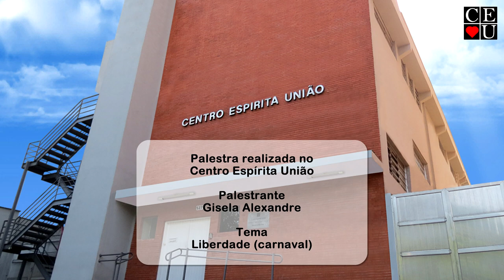Liberdade (carnaval), palestra de Gisela Alexandre no Centro Espírita União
Palestrante: Gisela Alexandre
Tema: Liberdade (carnaval)
Data: 13/02/2023
Tempo: 32:53